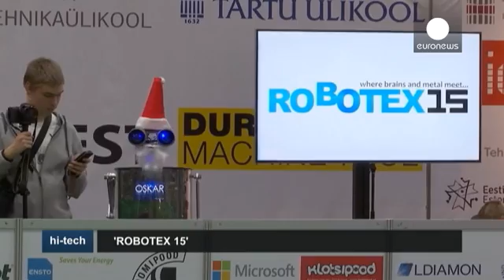Estonya'da çocuk yaşta mucitler Robotex 15 için buluştu - hi-tech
Estonya'nın başkenti Tallinn'de düzenlenen robot yarışması yeni nesil robotları tanıttı, teknoloji meraklılarının ilgi odağı oldu.

1.500'e yakın yarışmacının 650 robot sergilediği Robotex 15, Avrupa'nın en büyük robot yarışması olarak anılıyor. Yarışmanın amacı genç bilim aşıklarına kendi robotlarını yapma ve tanıtma imkanı sağlamak.

Proje Müdürü Karl Laasik ise bu etkinliğin yarışmadan çok festival havasında geçtiğini belirtti:

"Aslında kendimizi bir festival olarak yorumluyoruz. Birbirinde…